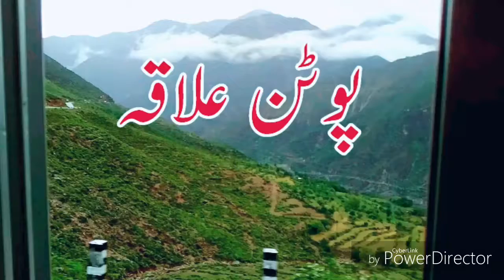Beautiful view Poten